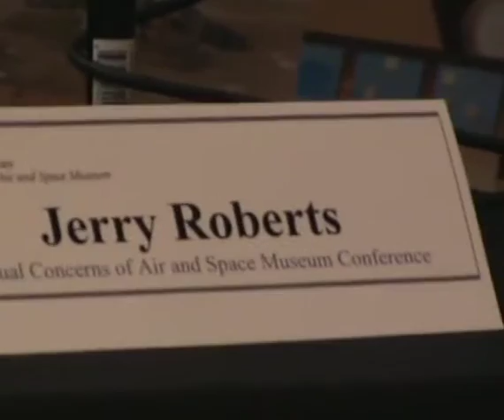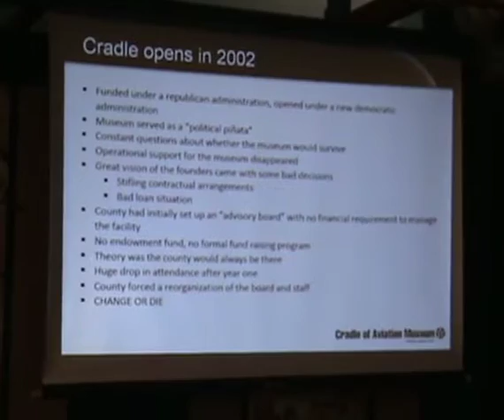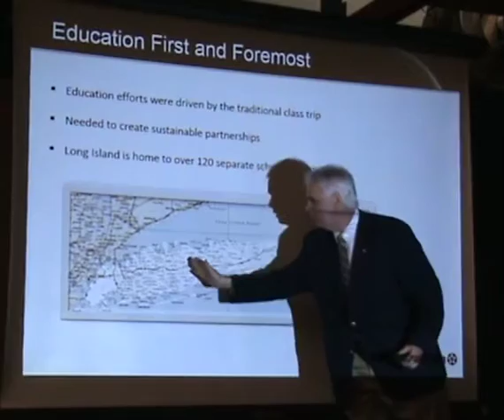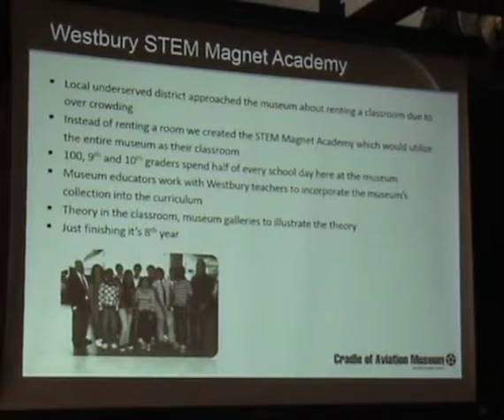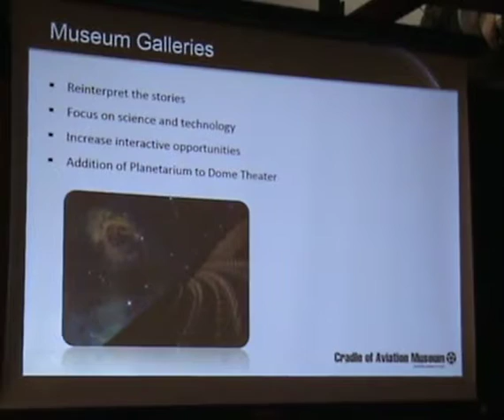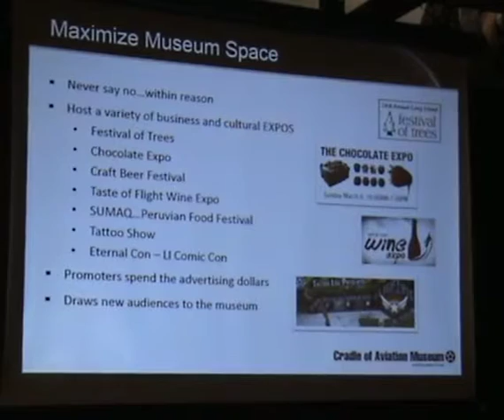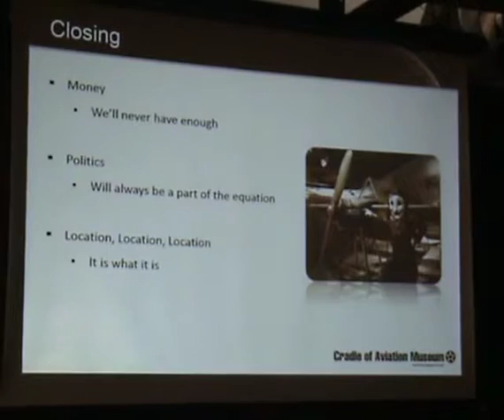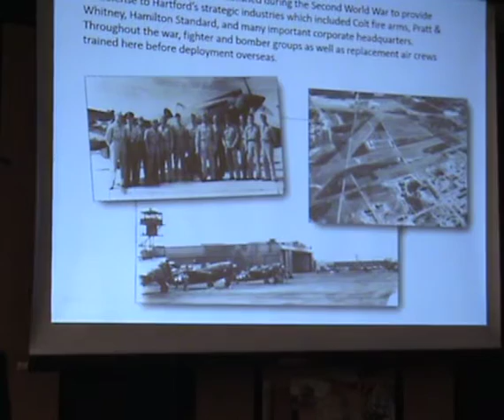Reinventing the Museum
Presentation at Mutual Concerns - 2016
Cradle of Aviation Museum